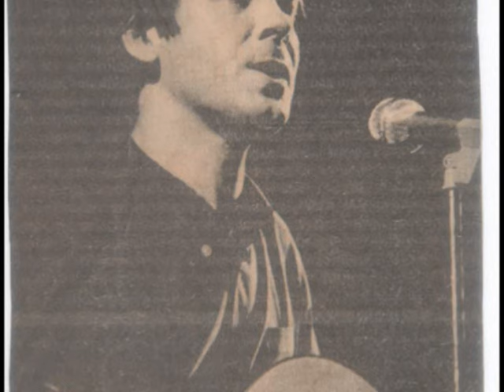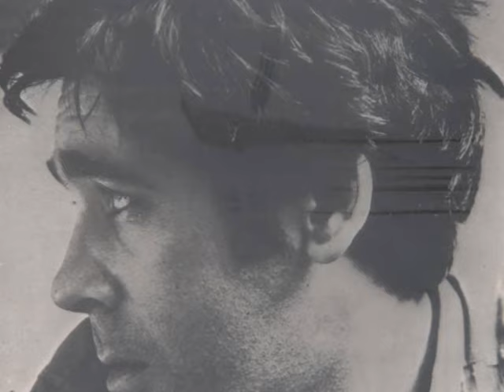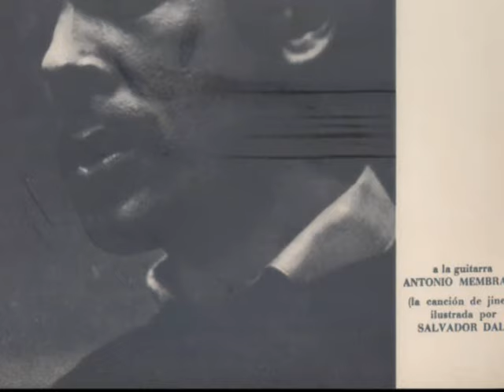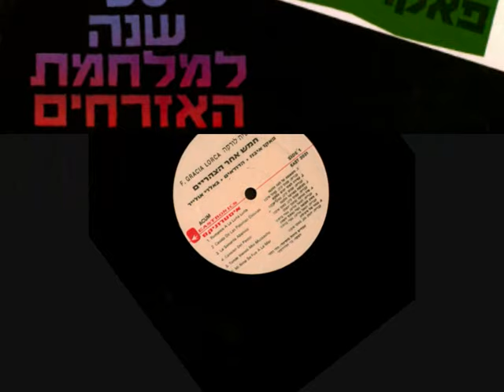ROMANCE DE LA LUNA LUNA DOS VERSIONES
En 1964 grabó Paco Ibáñez su primer disco con temas de Lorca y Luis de Góngora. En 2008 regrabó algunos de aquellos temas en un disco dedicado a los poetas andaluces.
Entre aquellos años colaboró en un disco dedicado a Lorca, en 1987.
Hoy fusionamos la publicación  de 2008 y la de 1987.
La luna vino a la fragua
Con su polisón de nardos
El niño la mira, mira
El niño la está mirando
En el aire conmovido
Mueve la luna sus brazos
Y enseña, lúbrica y pura
Sus senos de duro estaño
Huye luna, luna, luna
Si vinieran los gitanos
Harían con tu corazón
Collares y anillos blancos
Niño, déjame que baile
Cuando vengan los gitanos
Te encontrarán sobre el yunque
Con los ojillos cerrados
Huye luna, luna
Luna, que ya siento sus caballos
Niño, déjame
No pises mi blancor almidonado
El jinete se acercaba
Tocando el tambor del llano
Dentro de la fragua, el niño
Tiene los ojos cerrados
Por el olivar venían
Bronce y sueño, los gitanos
Las cabezas levantadas
Y los ojos entornados
¡Cómo canta la zumaya!
Ay, ¡cómo canta en el árbol!
Por el cielo va la luna
Con un niño de la mano
Dentro de la fragua lloran
Dando gritos, los gitanos
El aire la vela, vela
El aire la está velando